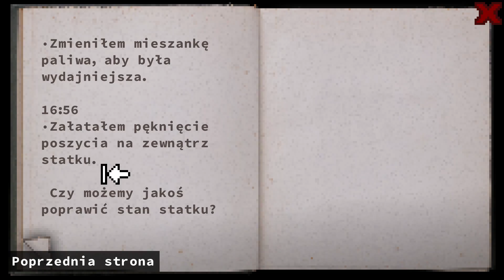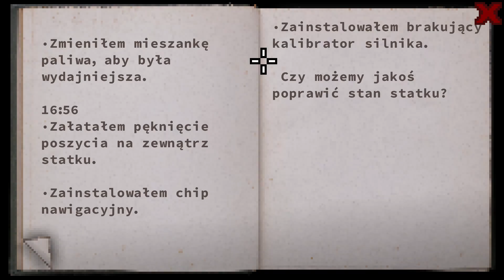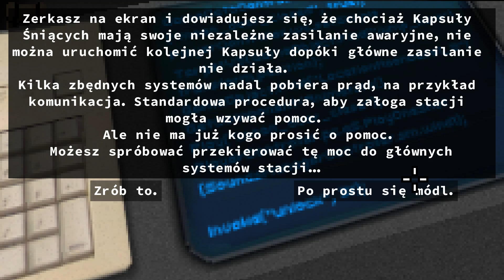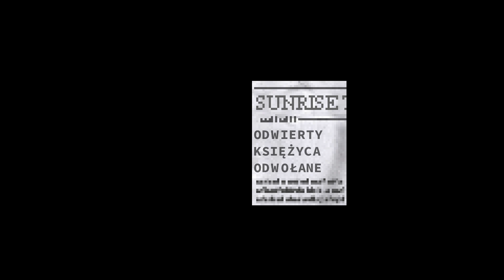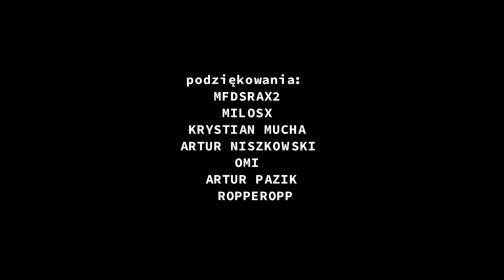Don't Escape: 4 Days to Survive PL #19 - FINAŁ! | True ending!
Don't Escape: 4 Days to Survive gameplay PL // Don't Escape: 4 Days to Survive po polsku

Czołem ludziska!
Don't Escape: 4 Days to Survive to pierwsza płatna, choć czwarta ogółem gra z serii Don't Escape. Jest przygodówką z elementami survivalu, gdzie oprócz typowych dla gatunku point & click mechanik, mamy zarządzanie czasem i dobrą fabułę. Klimat postapo, pixelowa grafika i spora regrywalność.

Albo zostań Patronem!

Czterodniowa pjona za wszelki feedback - szery, lajki, suby i hejty!